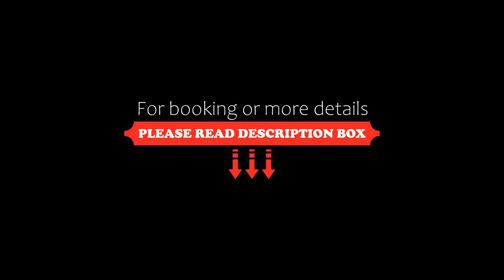OYO 87714 Thangal Hotel, Imphal, India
About Property:
Located within 2 km of Imphal and 7.3 km of Imphal International Airport, OYO 87714 Thangal Hotel provides rooms in Imphal. Featuring a restaurant, the 3-star hotel has air-conditioned rooms with free WiFi. The property is 21 km from Sagolmang and 24 km from Mayāng Imphāl.
All units in the hotel are equipped with a TV.
Tulihal is 10 km from OYO 87714 Thangal Hotel, while Buri Bāzār is 17 km away. The nearest airport is Imphal Airport, 7 km from the accommodation.
Property Type: Hotel
Address: Opposite Central Bank, Thangal Bazar, Imphal, 795001 Imphal, India
Searching For
1. OYO 87714 Thangal Hotel - Imphal - India
2. OYO 87714 Thangal Hotel - Imphal - India Address
3. OYO 87714 Thangal Hotel - Imphal - India Rooms
4. OYO 87714 Thangal Hotel - Imphal - India Amenities
5. OYO 87714 Thangal Hotel - Imphal - India Offers and Deals
Audio Credit:
Track Title: Blank Slate
Artist: VYEN